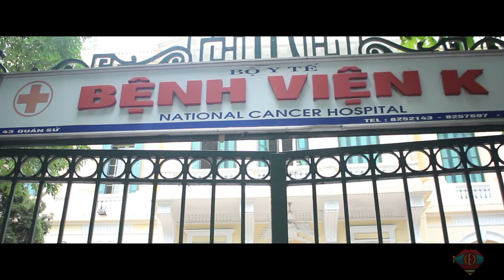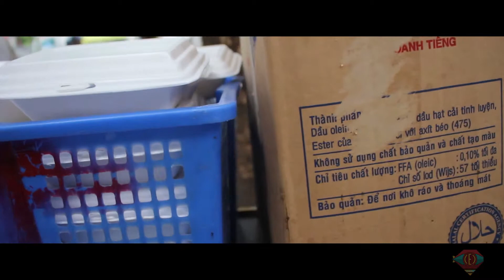[CEC '16-17] A Meal A Smile 2017 Official Recap